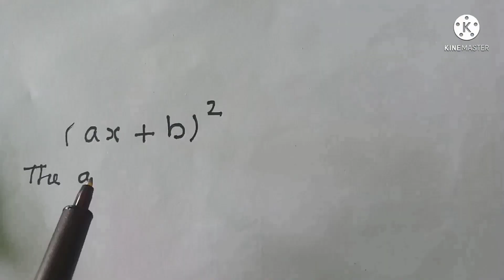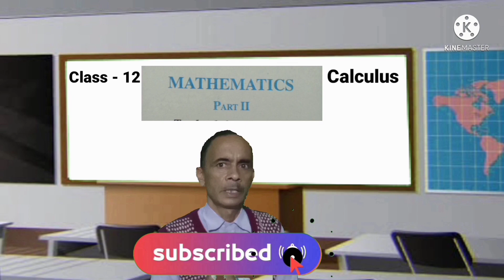Calculus, Class 12, Ex- 7.1, Q 4 Mathematics - 2, imp Q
Dear friends, in this channel not only educational G.K. based imp topic for all Govt. Entrances Exam.
मित्रो यदि आप किसी भी, बैंकिंग, रेलवे या पुलिस, पटवारी जैसे प्रतियोगी परीक्षाओ को तैयारी कर रहे है तो सामान्य ज्ञान के लिए निम्नलिखित लिंक पर क्लिक करे।
चैनल में टेक्निकल, शैक्षिक और unboxing पर आधारित वीडियो प्रसारित होते है। इससे पूर्व के वीडियो मैं मेने Digi Locker में अपने imp document को रखने का तरीका बताया था। उस वीडियो का लिंक यह है।
यही वीडियो को आप लोग website के माध्यम से भी देख सकते हैं।
1- cbse class 12 physics 1
2-ncert chemistry
3_ class 9 math ncert solution
4- general knowledge
5- calculus class 12 meet
6- current affairs Aug 2021